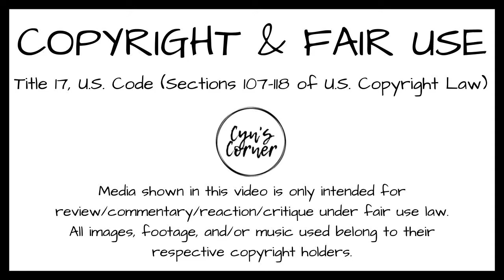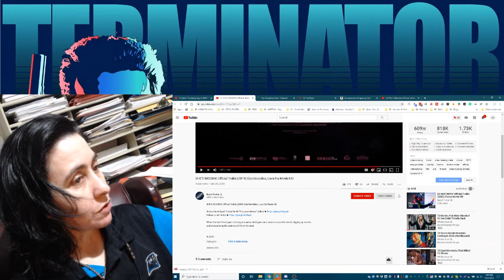She's Missing Trailer | REACTION | Cyn's Corner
I FINALLY realized who Christian Camargo is - the dude from Dexter (Season 1)! At first he was reminding me of Frank Grillo, but I knew that wasn't him.